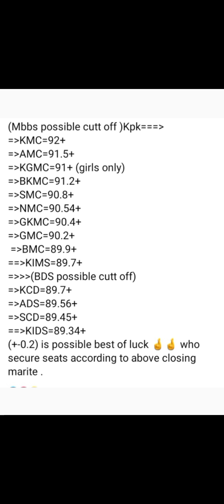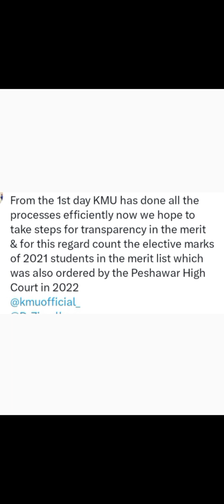kpk mbbs and bds expected cut off merit for mbbs and bds in public medical colleges